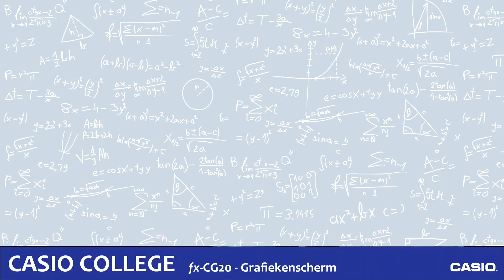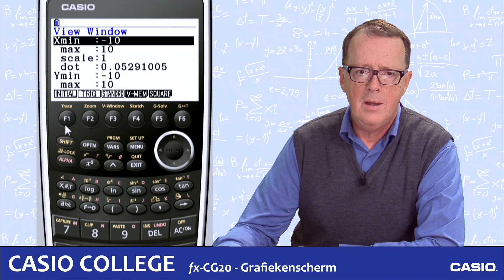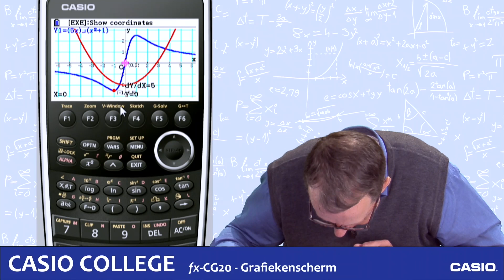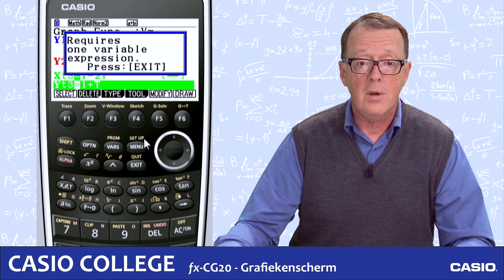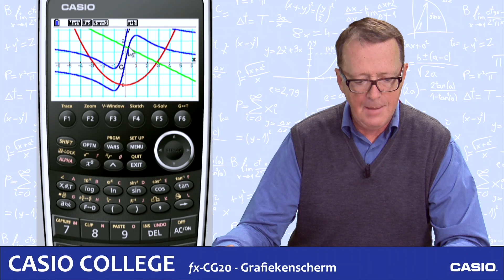03 / School / Learning Product video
StudioHilversum produceert audiovisuele producties vanuit hartje Hilversum. Daag ons uit, geen enkel idee gaan we uit de weg!

Bekijk ons Youtube kanaal, want successen uit het verleden leiden bij ons wel tot resultaat!